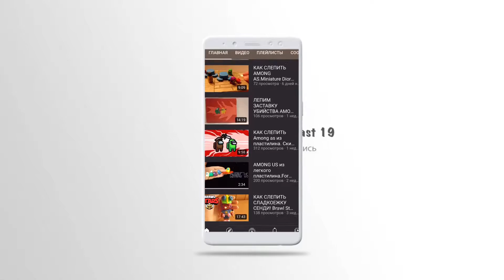Cómo Hacer a ZOMBIBI de Brawl Stars de Plastilina - Clay - DIY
hola en este video te mostraré cómo hacer zombibi a partir de plasticine